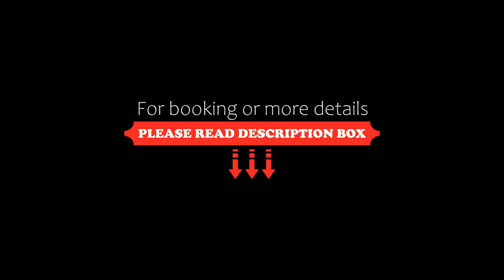Raffles Maldives Meradhoo, Gaafu Alifu Atoll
About Property:
Located in Gaafu Alifu Atoll on 2 islands, Raffles Maldives Meradhoo is an eco-friendly hotel that features free WiFi and offers two distinctly luxurious experiences: a private island with white sands, turquoise lagoon and lush greenery launched on May and an overwater enclave facing east and west to capture majestic sunrises and sunsets launching on September. Guests have access to an over water spa, manicure an...
Property Type: Resort
Address: Raffles Maldives Meradhoo Meradhoo, Gaafu Alifu Atoll, Republic of Maldives, 17100 Gaafu Alifu Atoll, Maldives
Searching For
1. Raffles Maldives Meradhoo - Gaafu Alifu Atoll
2. Raffles Maldives Meradhoo - Gaafu Alifu Atoll Address
3. Raffles Maldives Meradhoo - Gaafu Alifu Atoll Rooms
4. Raffles Maldives Meradhoo - Gaafu Alifu Atoll Amenities
5. Raffles Maldives Meradhoo - Gaafu Alifu Atoll Offers and Deals
Audio Credit:
Track Title: Blank Slate
Artist: VYEN